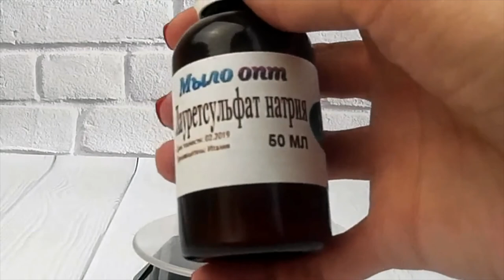Sodium Laureth Sulfate // Шампунь с лауретсульфат натрием // Домашняя косметика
Видео обзор Sodium Laureth Sulfate от магазина Мыло-опт

Купить Sodium Laureth Sulfate оптом и в розницу можно тут